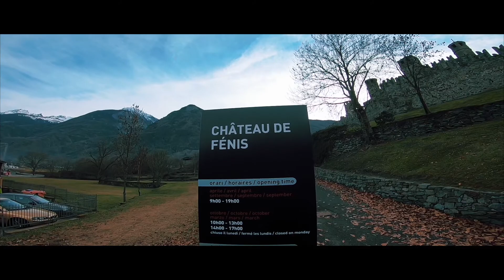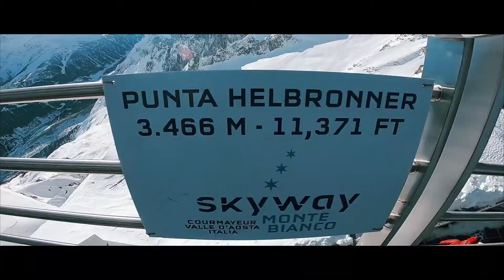Aosta - Pré Saint Didier - Courmayeur 2018 || GoPro Hero 6 Black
Video ricordo vacanze dicembre 2018 girato interamente con GoPro Hero 6 Black e montaggio eseguito con il software di casa Apple, Final Cut Pro X senza il minimo di formazione sui settaggi di una cam. Sono passati 3 anni e oggi ho decisamente più conoscenza e dimestichezza. Il video maker, come in tutte le cose che definiamo passioni, è un mondo molto vasto e ci sono tantissime cose da imparare.

Buona visione!

Luoghi:

AOSTA: città stupenda e molto affascinante soprattutto nel periodo natalizio, con il suo centro storico dell' epoca pre-romana, vi immergerete nella storia! Circondata dalle importanti montagne, tra le quali la Becca di Nona, il Monte Emilius, la Pointe de Chaligne vi immergerete in posti strepitosi.

PRE' SAINT DIDIER: si estende ai piedi dell'orrido di Verney con il sentiero, per chi ama il trekking, che porta alla terrazza panoramica a dir poco mozzafiato con alle spalle la famosa cascata nella gola della montagna. Per gli amanti del benessere ci sono anche le QC Terme, a dir poco affascinanti.

COURMAYEUR: ai piedi del Monte Bianco e l'ultimo comune prima della Francia. Il paese è molto molto bello e ricco delle sue tradizioni locali con possibilità di escursioni, trekking ecc ovunque, ma l'attrazione principale è lo Skyway, una delle ottave meraviglie del mondo. Un po costoso, ma ne vale la pena. Una volta in funivia, che in se è già spettacolare,  comprende 3 stazioni: Courmayeur/The Valley (1.300 m), Pavillon/The Mountain (2.173 m) e Punta Helbronner/The Sky (3.466 m) , nel cuore del ghiacciaio del Monte Bianco. Un anfiteatro naturale composto da alcune delle vette più famose al mondo, dove si è fatta la storia dell’Alpinismo e non solo. Un concentrato di storia e natura che lascia a bocca aperta con la sua bellezza.